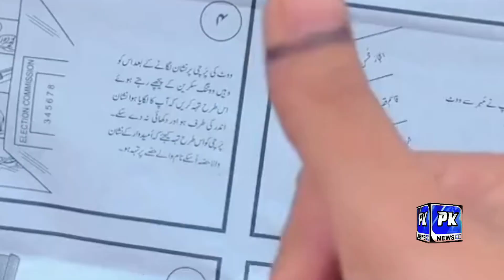PTI Long March Call Latest News || Imran Khan Important Meeting Breaking News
pk news hd